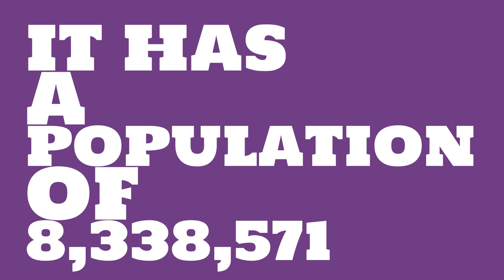How does the population of Corcoran, CA compare to Manhattan?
What is the population of Corcoran, CA? How does the size of Corcoran, CA compare to other cities?